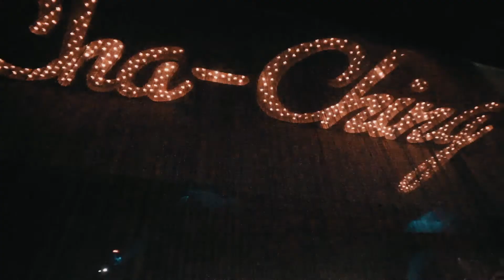Amelia Cole Performs Oprah at Cash Only Event